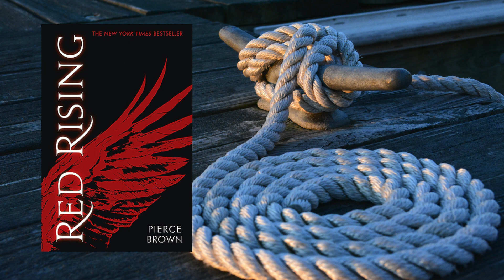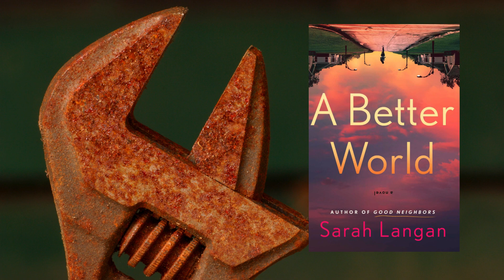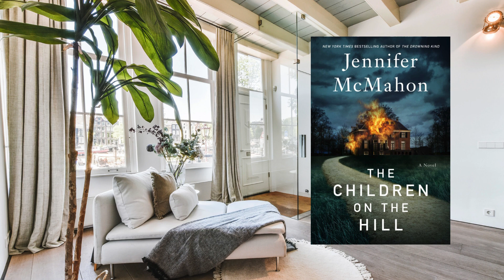May TBR/MBR: Clue-Theme Whodunnit Readathon (and Clearing Some Books from Kindle Finally)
(CG) In May, I will be participating in the Whodunnit Readathon hosted by @Bookchara, @PageswithPaige, and @naomisbookshelf (not sure if you can still sign up, but they have the announcements!)

Although we only need to do 9 books (3 suspects, 3 weapons, and 3 rooms), I picked a book for all 21 prompts to allow for mood (and maybe just to get some books finally off my Kindle!).